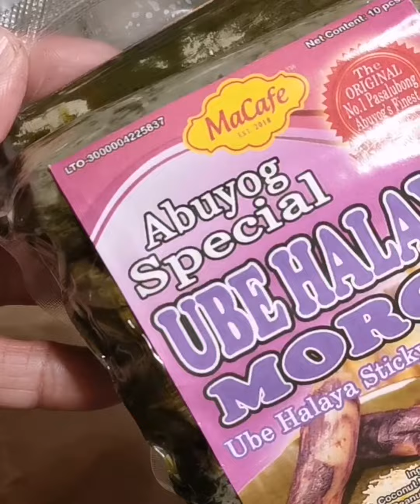CHOCOLATE & UBE MORON | MACAFE | CEBU ONLINE FOOD DELIVERY | ABUYOG LEYTE | TheDentistIsOut | 2020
Warm Moron on a cold Thursday morning. And this is not your ordinary Moron, it is from Abuyog Leyte and now, aside from it's classical chocolate variant it is available ni Ube!!! So yes! Ube Halaya in Moron!🤤🤤🤤

The Chocolate and Ube Moron comes in a pack of ten for P150.